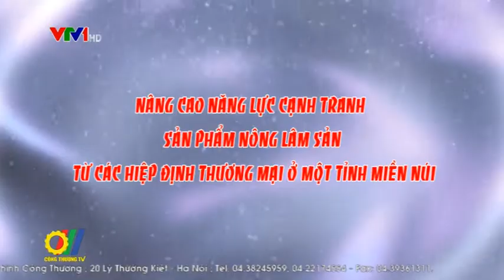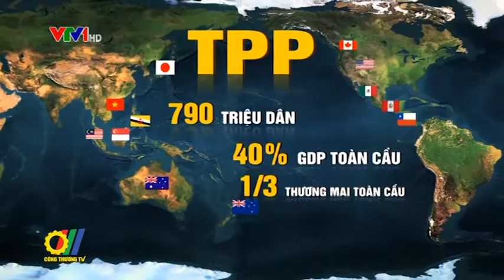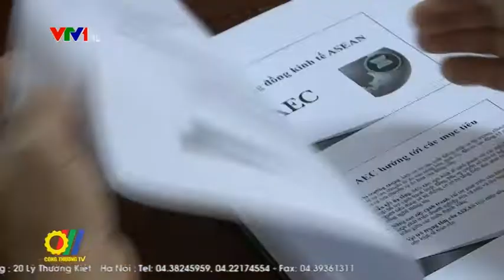Nâng cao năng lực cạnh tranh sản phẩm nông lâm sản từ các hiệp định thương mại ở một tỉnh miền núi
Hiện nay, với sự tham gia Hiệp định Đối tác xuyên Thái Bình Dương (TPP) và Hiệp định Thương mại tự do Việt Nam - EU (EVFTA), các mặt hàng xuất khẩu nói chung và nông, lầm sản nói riêng đang bước vào giai đoạn hội nhập mới. Trong bối cảnh như vậy, việc nâng cao năng lực cạnh tranh cho ngành nông, lâm sản Việt Nam là việc hết sức cần thiết và cấp bách, nhất là ở các địa phương miền núi...